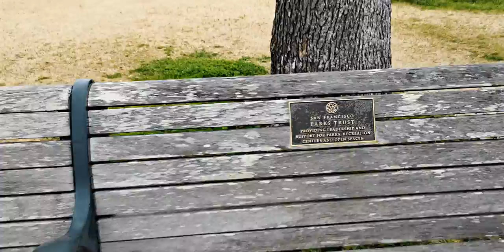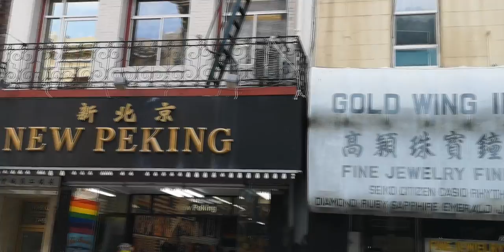Это Сан-Франциско, детка 👌👌👌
Среди самых масштабных городов Калифорнии можно выделить четыре: Сан-Диего, Лос-Анджелес, Сан-Хосе и Сан-Франциско.💋💋💋
Первые джинсы появились на свет в Сан-Франциско.
Сан-Франциско занимает 4-е место в мире по количеству миллиардеров - после Нью-Йорка, Москвы и Лондона.
Жизнь в Сан-Диего настолько спокойная и размеренная, что во многих домах даже не запирают двери. Здесь не принято торопиться, как в больших мегаполисах.

Лос-Анджелес
Сан-Франциско
Сан-Хосе
Нью-Йорк
Северная Каролина,
Вашингтон, Иллинойс,

Произведение «Это Сан-Франциско, детка 👌👌👌» созданное автором по имени Anton Stepanenko, публикуется на условиях лицензии Creative Commons «Attribution-NonCommercial» («Атрибуция — Некоммерческое использование») 4.0 Всемирная.